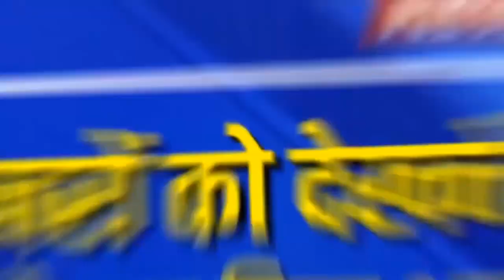Zakir Memon Driving Without Helmet | Gujarat Zakir Memon Biography in Hindi